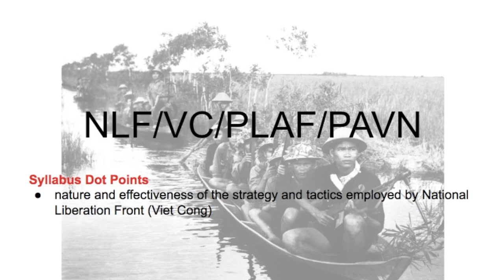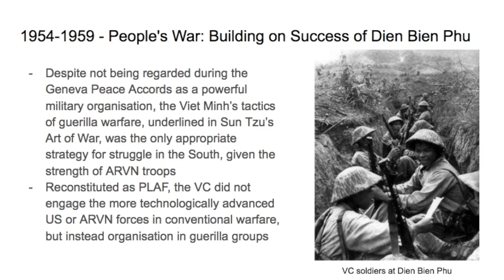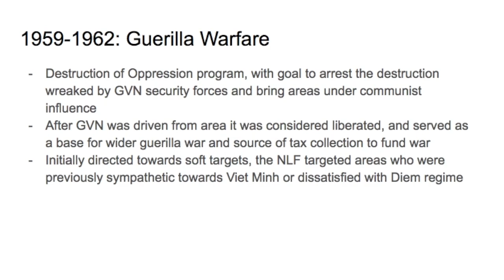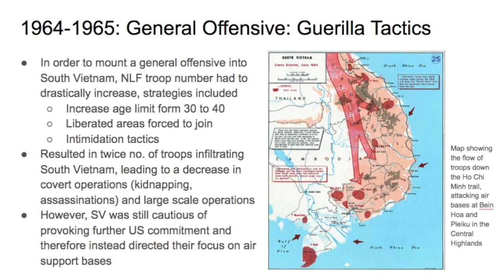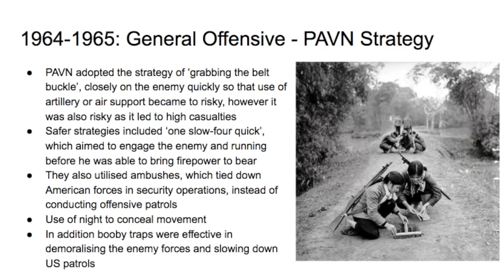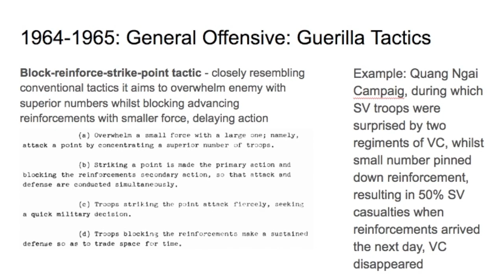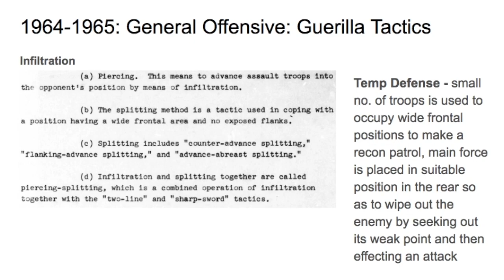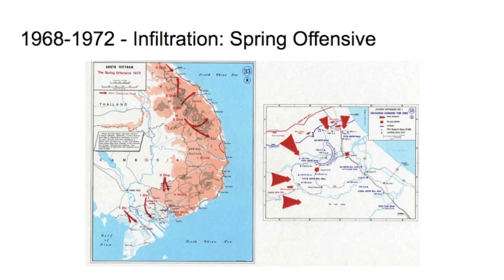Conflict in Indochina - Vietnamese Strategy and Tactics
The nature and effectiveness of the strategy and tactics employed by the North Vietnamese Army and the National Liberation Front (NLF)